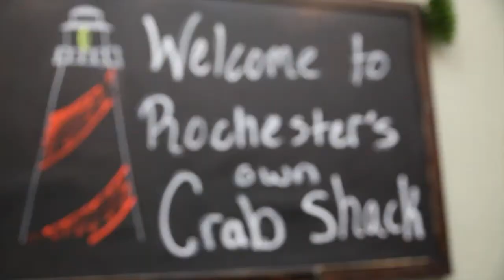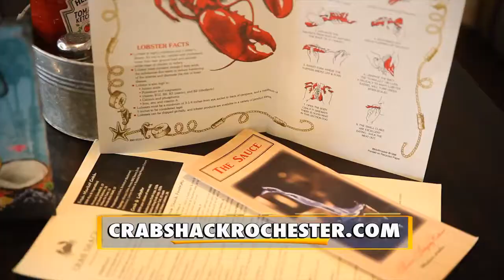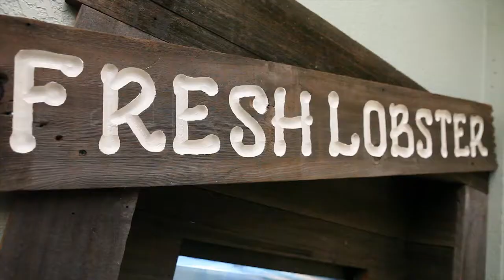The Original Crab Shack - MyHometown Spring 2014